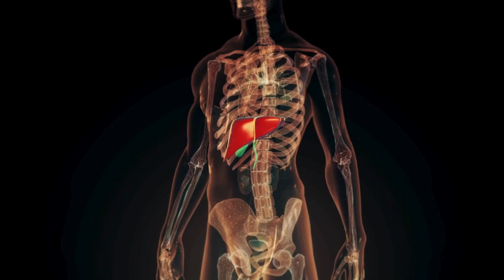The Dangers of High Glycemic Index Foods: Blood Sugar Spikes and Health Risks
In today's fast-paced world, many people rely on convenient, processed foods to fuel their busy lifestyles. However, these foods often fall into the category of high glycemic index (GI) foods, which can have detrimental effects on our health. In this blog post, we'll explore what high GI foods are, how they impact our bodies, and what steps we can take to maintain a healthier, more balanced diet.

What are High Glycemic Index Foods?
High glycemic index foods are carbohydrates that break down quickly during digestion, causing a rapid increase in blood glucose levels. These foods are typically high in refined carbs and sugars, such as white bread, white potatoes, and sugary snacks. The glycemic index ranks carbohydrates on a scale from 0 to 100 based on how they affect blood glucose levels, with high GI foods falling in the range of 70 or above.

The Impact of High GI Foods on Blood Sugar Levels:
When we consume high GI foods, our bodies experience a sharp rise in blood sugar levels, followed by a steep decline. This sudden increase triggers the pancreas to release large amounts of insulin to help regulate blood glucose levels. Over time, consistently consuming high GI foods can lead to insulin resistance, a condition in which the body becomes less responsive to insulin, increasing the risk of developing type 2 diabetes.

Energy Spikes and Crashes:
One of the most noticeable effects of consuming high-GI foods is the energy spikes and crashes that follow. The rapid increase in blood sugar levels provides a quick burst of energy, but as insulin works to lower blood glucose, we may experience a sudden drop in energy, leading to feelings of fatigue, irritability, and cravings for more sugary or high-carb foods. This cycle can make it difficult to maintain stable energy levels throughout the day and may contribute to overeating and weight gain.

Long-Term Health Consequences:
In addition to the short-term effects on energy and blood sugar levels, regularly consuming high-GI foods can have long-term health consequences. Studies have linked high GI diets to an increased risk of obesity, heart disease, and certain cancers. Furthermore, the constant strain on the pancreas to produce insulin can lead to beta cell dysfunction, a precursor to type 2 diabetes.

Making Healthier Dietary Choices:
To minimize the negative impact of high GI foods on our health, it's essential to make informed dietary choices. Opt for foods with a low glycemic index, such as whole grains, legumes, vegetables, and fruits. These foods are typically higher in fiber, protein, and healthy fats, which help slow down digestion and prevent rapid spikes in blood sugar levels. Additionally, incorporating more low-GI foods into your diet can help you maintain stable energy levels, promote feelings of satiety, and support overall health and well-being.

Conclusion:
Understanding the dangers of high glycemic index foods is crucial for maintaining optimal health and preventing chronic diseases. By being mindful of the carbohydrates we consume and making a conscious effort to choose low GI options, we can better regulate our blood sugar levels, sustain energy throughout the day, and promote long-term health. Remember, small changes in your dietary habits can have a significant impact on your overall well-being, so start making healthier choices today.